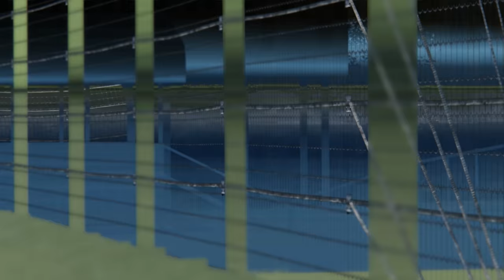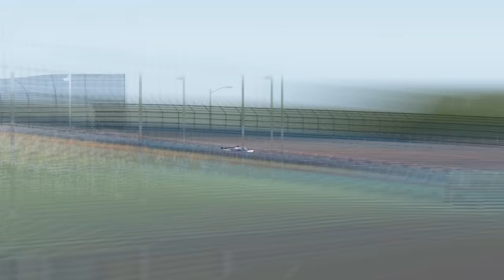Assetto Corsa - RSS GT Race at Watkins Glen - Taking No Prisoners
American car, legendary American track, American flag livery? The American driver is going to drive like an American!